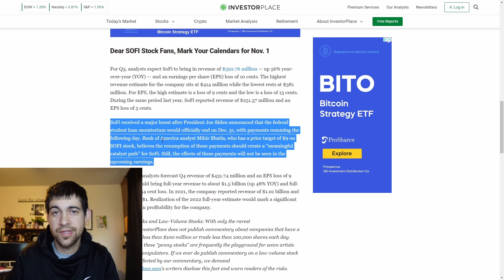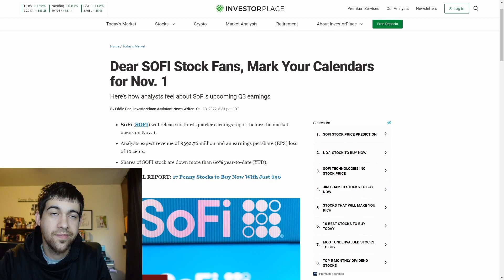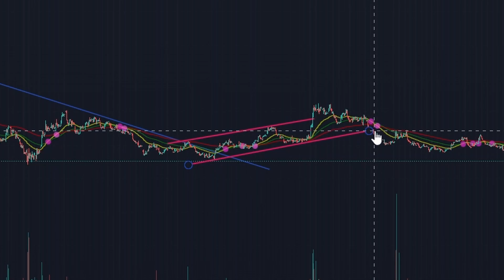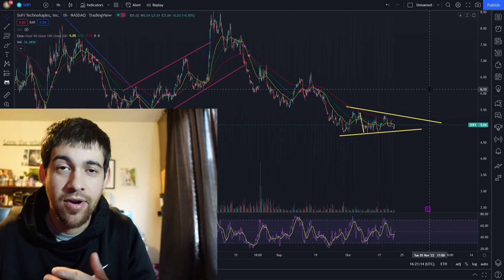Sofi Stock - This Could Be Great + Important Date To Watch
This video looks at sofi stock and some upcoming catalysts that can positively and negatively affect it